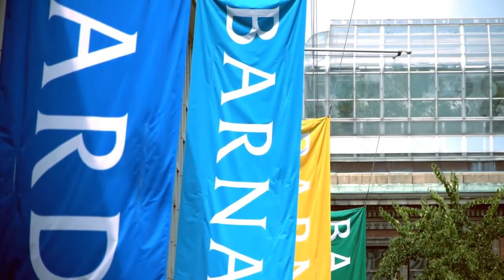Introduction to Astrophysics | Unit 2: Big History Project | Life Today History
Do the laws of physics and mathematics apply to everything in the Universe? Janna Levin explains astrophysics.